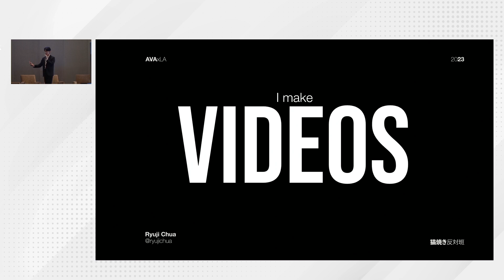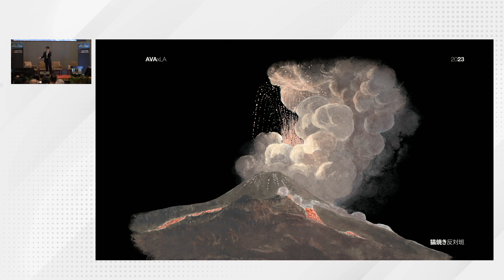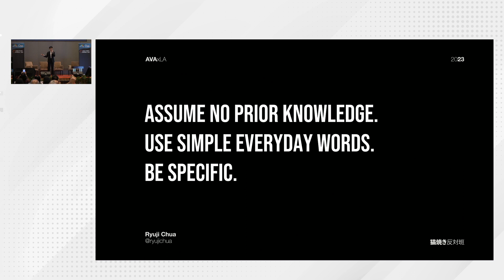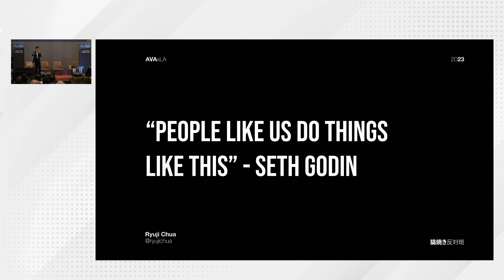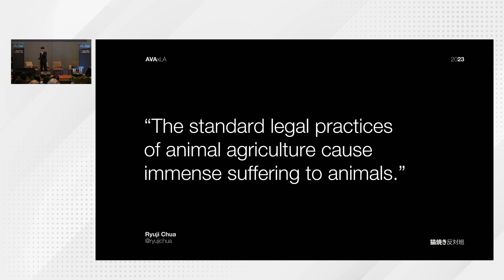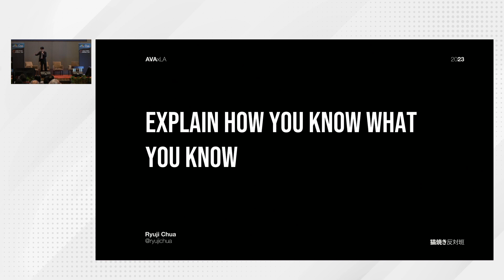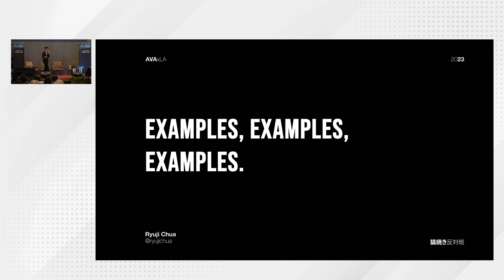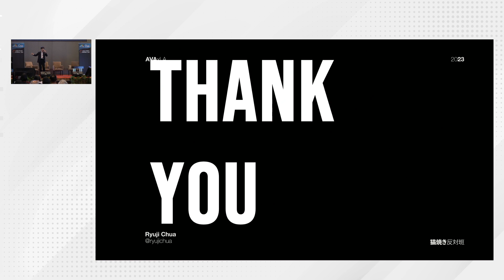AFAD 2023 | Effective Communication for Advocates & Educators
Unlock the power of impactful communication in your advocacy and educational efforts. In this workshop, you'll gain practical skills, strategies, and insights to effectively convey your message and inspire change. Explore techniques for engaging diverse audiences, crafting compelling narratives, and utilizing various mediums to maximize your impact.
Speaker:
• Ryuji Chua, Vegan Hacktivists, President, Board of Directors
Moderator:
• Thanh Nguyen, Asia for Animals Coalition, Lead Coordinator - Farm Animal Coalition
Asia Farm Animal Day (AFAD) is a celebration of the people and organizations across Asia who are working to protect the farmed animals of the region. Together we connect with like-minded advocates, learn from leading pioneers, increase the impact of our work, and create systemic change for farm animals in Asia.